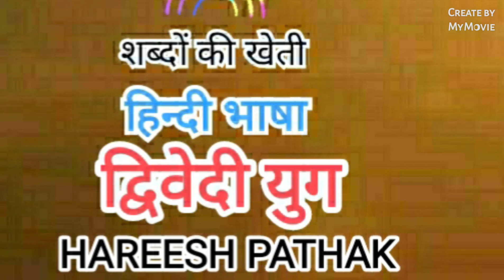द्विवेदी युग@HAREESH PATHAK